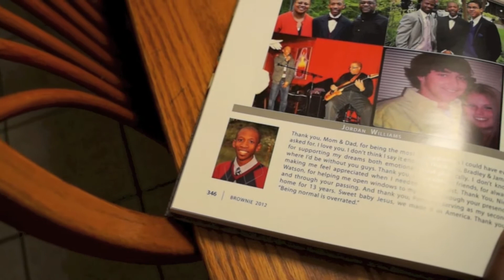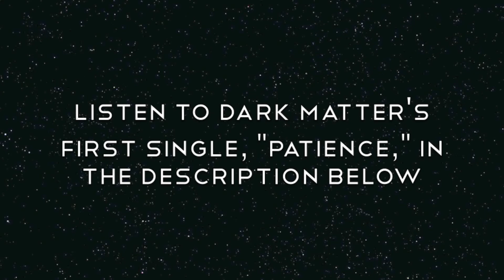Dark Matter Album Trailer #1 - Jordan Williams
It's been over two years since I released my last and debut album, "The Memo," publicly. Since its release, I've released three EPs, a few singles, and a music video. However, my content flow has slowed significantly. After releasing "The Memo" two years ago and my last EP, "1993: HIStory," over a year ago, I decided to take a break from recording music. I stopped rapping and started solely writing poetry again, which was the hobby that originally transformed into my rap career when I was 16. After going back to my roots and developing my artistry for a year, this past May, I elected that it was time to make another full-length album. After conversations with my friends and family and one concluding conversation with my brother, I chose to name it "Dark Matter." Dark matter is a type of matter that is roughly 27% of the mass of the universe but can't be seen under a telescope. Although the concept of dark matter is still debated today, its existence is inferred by its effects on visible matter (gravity, radiation, etc.). Similar to dark matter, the emotions and experiences I reveal on this album are some that I have never revealed to anyone. Similar to dark matter's effect on the universe, these emotions and experiences are responsible for a lot of who I am today. Thus, in a sense, my album is my own "dark matter."